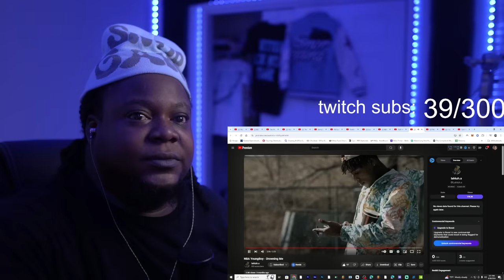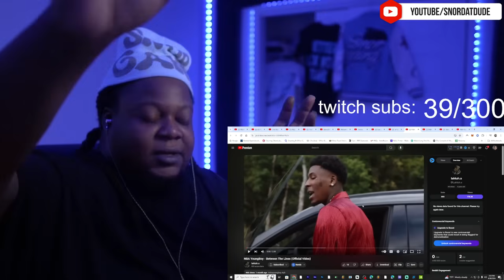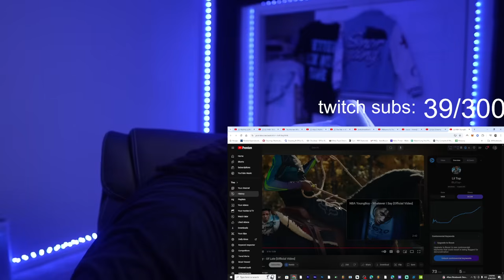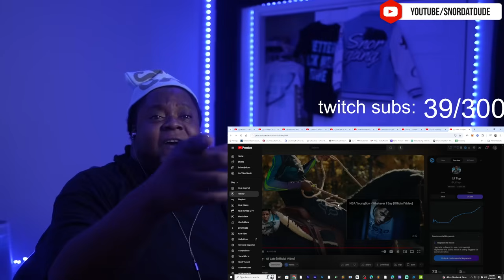SNOR REACTS TO NBA YOUNGBOY LEAKS (5N1)